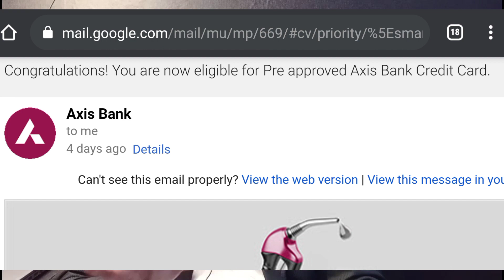High limit Axis bank pre-approved credit card Email offer| ज्यादा लिमिट वाला एक्सिस क्रेडिट कार्ड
Doston is video mein axis bank ke preapproved